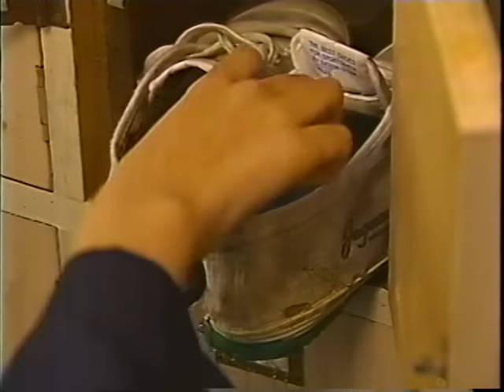arijigoku01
ドラマ「蟻地獄」の冒頭シーン。
特に最後の、上履きに泥水を入れられて、靴下のままで歩くシーンが大好きです。